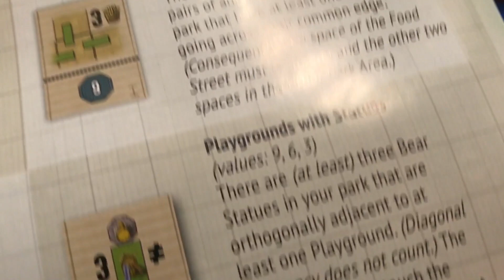Barenpark: Bad News Bears - Review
A review of the first expansion for Barenpark.